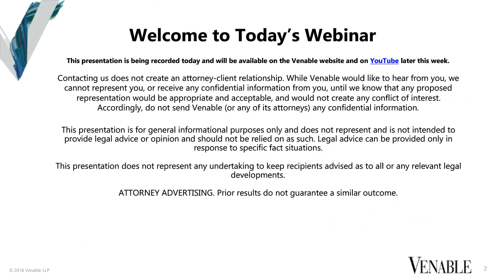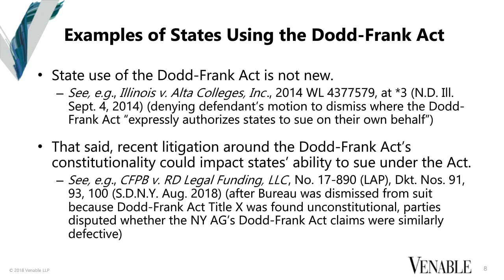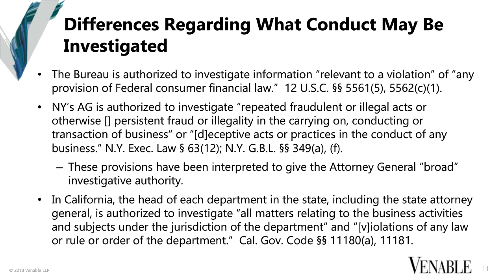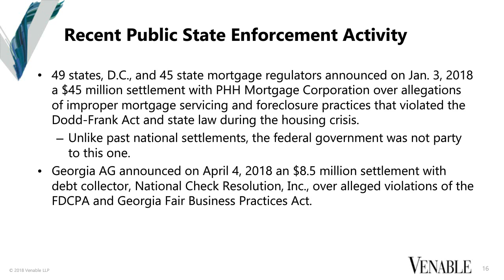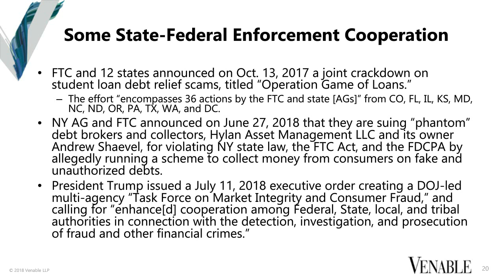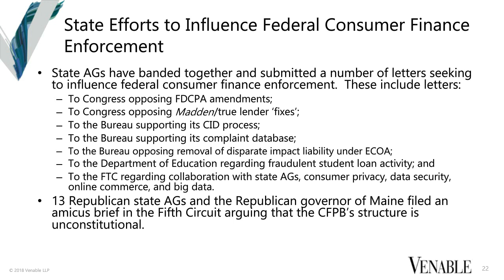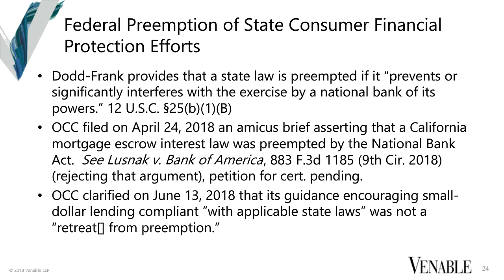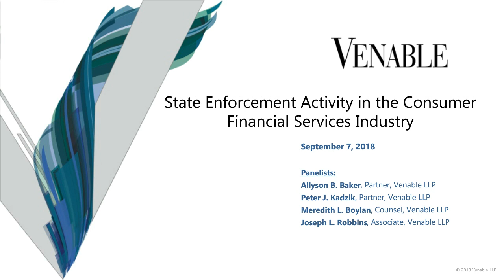State Enforcement Activity in the Consumer Financial Services Industry